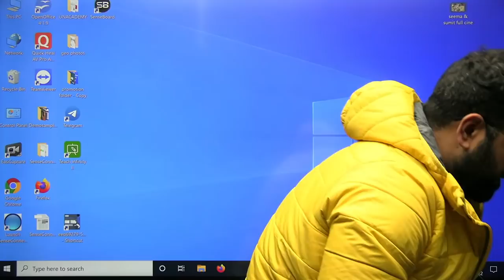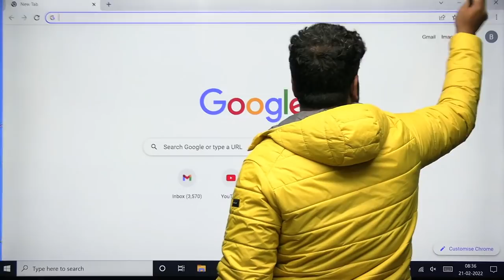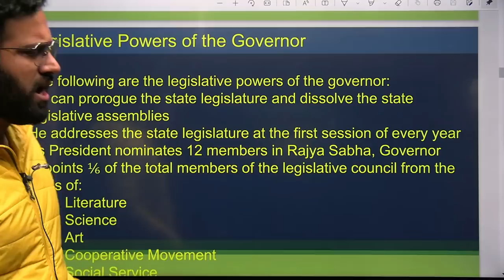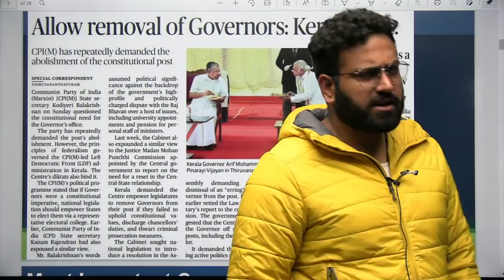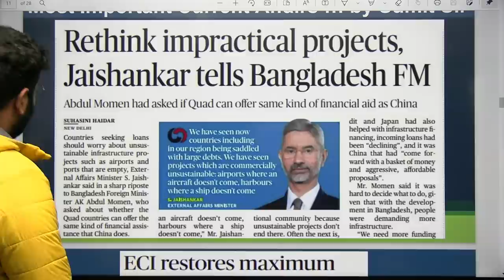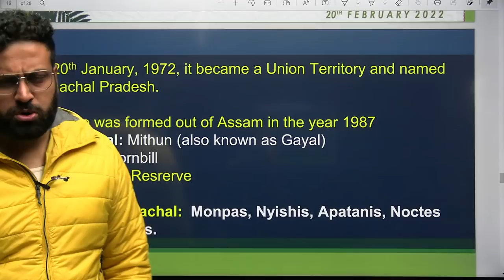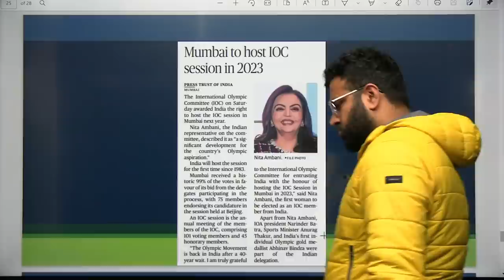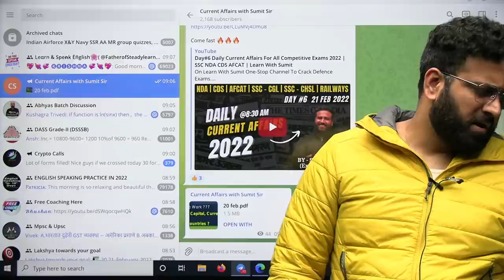Day#6 Daily Current Affairs For All Competitive Exams 2022 | SSC NDA CDS AFCAT | Learn With Sumit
Journey Of Daily Current Affairs 2022 For All Gov. Job Aspirants, SSC, NDA, CDS, AFCAT, Railway, At 8:30AM On Learn With Sumit One-Stop  Channel To Crack Defence Exams.

JAI HIND!